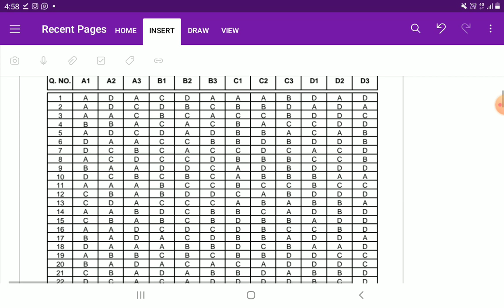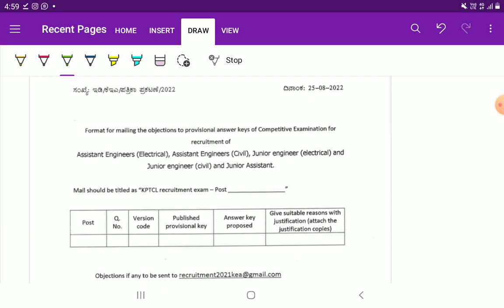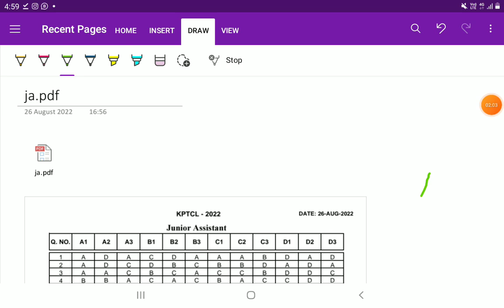KPTCL EXAM NEW PROVISIONAL KEY ANSWERS | ಪರಿಸ್ಕೃತ